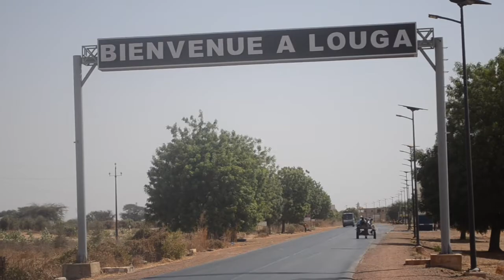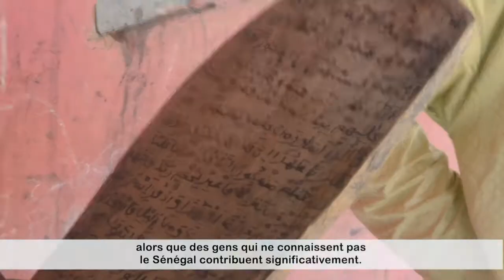Force du Partage 6: Étape de LOUGA - Ramadan 1442/2021